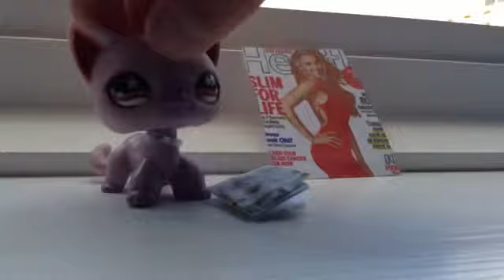"lps mv Lie Lie Lie" Fan Video